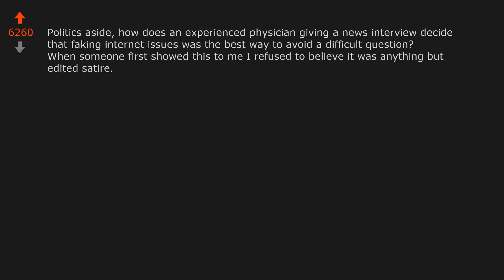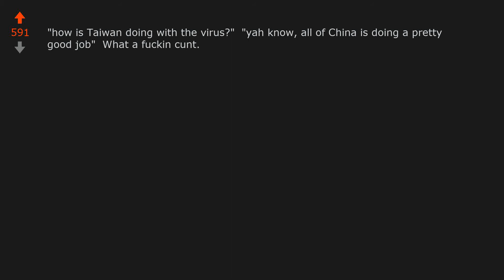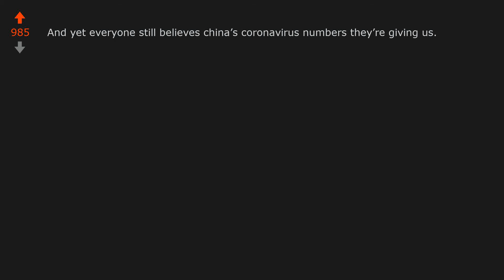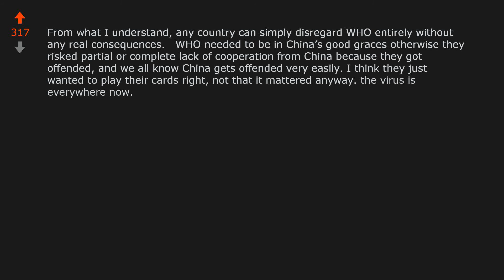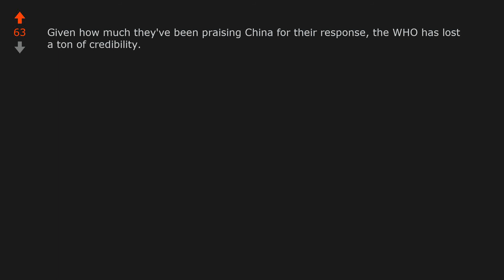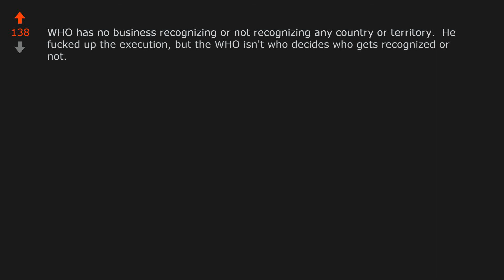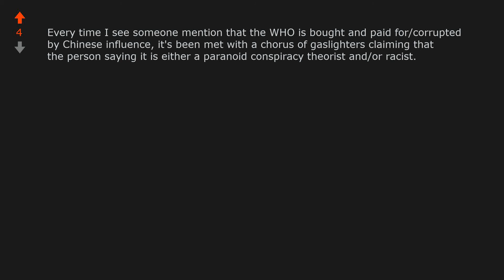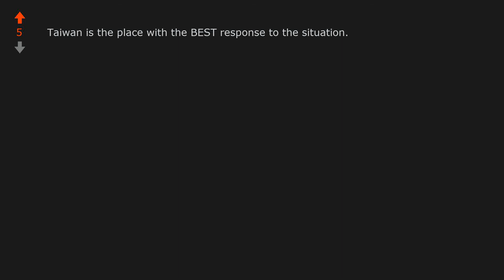WHO accused of carrying Chinas water after official refuses to acknowledge ...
World News: WHO accused of carrying Chinas water after official refuses to acknowledge Taiwan during bizarre interview